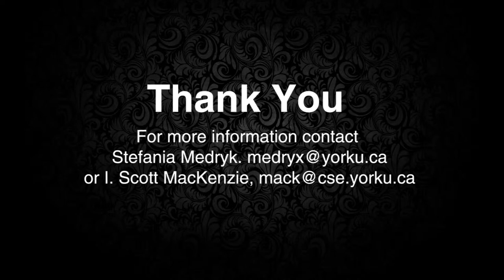mhci2013 117video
Video accompanying presentation at MHCI 2013